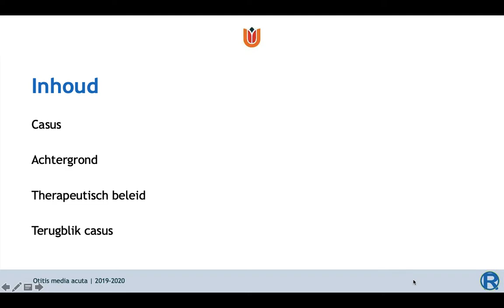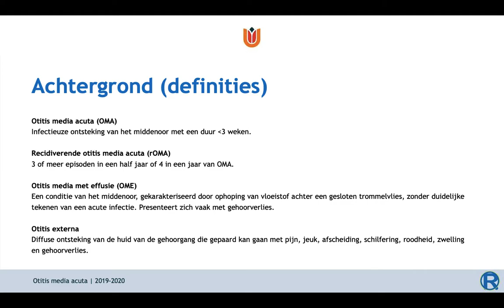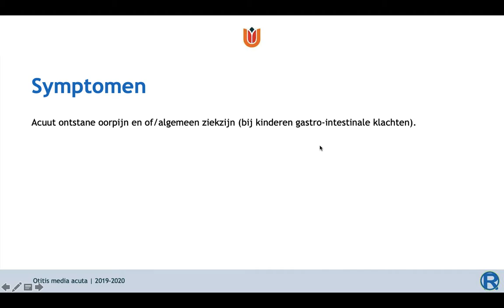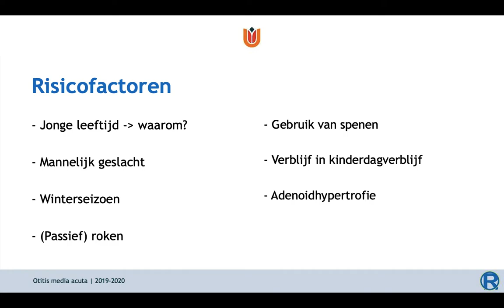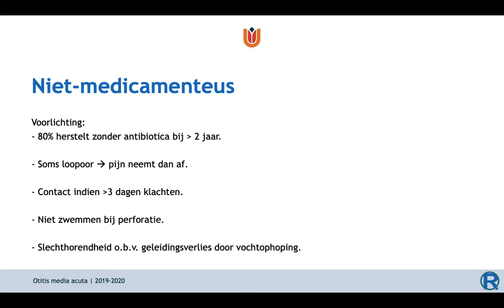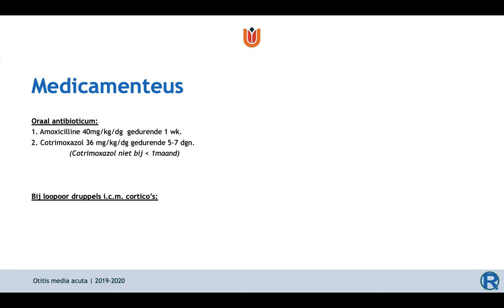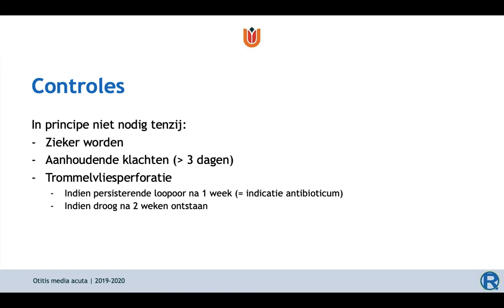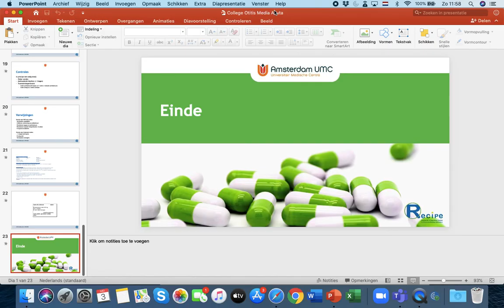Farmacotherapie bij otitis media acute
College Farmacotherapiebij otitis media acute  jaargang 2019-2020. Alleen voor dit studiejaar is actualiteit van richtlijnen en tentamenstof gegarandeerd.

Niveau voor doelgroepen:
Geneeskunde bachelor: Adequaat
Geneeskunde master: Te laag (alleen de basis, minder dan verwacht kennisniveau)
Master ANP / PA:  Adequaat
Tandheelkunde (ba/ma): Te hoog (meer dan verwacht)
Cursus Geneesmiddelen bètafaculteit Vrije Universiteit